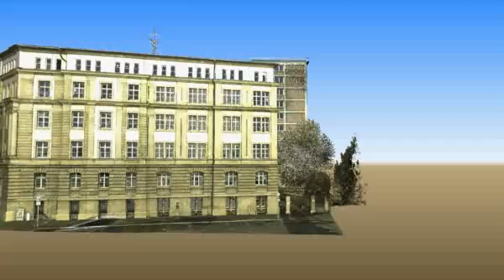LGL Stuttgart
3D-Videoanimation aus Laserscan-Daten

Die dreidimensionalen Modelle der Dienstgebäude des LGL in Stuttgart und Karsruhe wurden aus über 140 bzw. 190 Millionen Punkten generiert, die mit einem TerrestrischenLaserscanner (TLS) erfasst wurden. Das LGL setzt modernste Messverfahren ein, um innovative Produkte zu erzeugen und bereitzustellen. Terrestrisches Laserscanning ermöglicht eine sehr wirtschaftliche und hochgenaue, dreidimensionale Vermessung von Bauwerken und Landschaftsformen, die dann als 3D-Objekte sowie in Kombination mit weiteren dreidimensionalen Bestands- und-Planungsdaten visualisiert werden können.